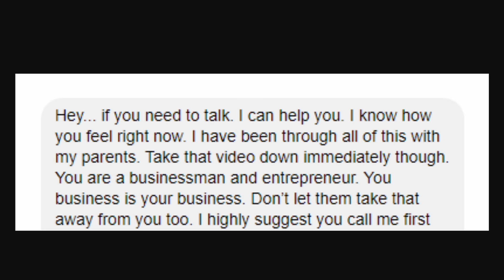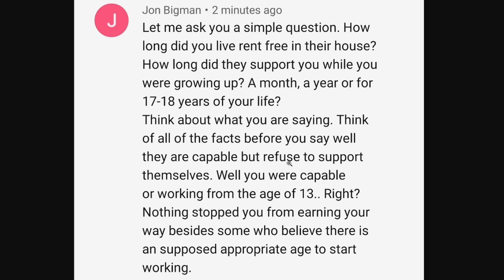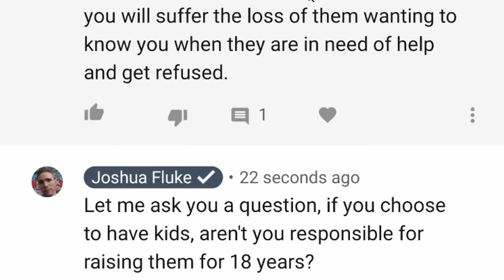disowned by my family...1 week later (what's changed?)